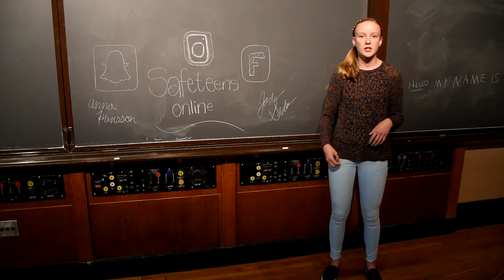Anna@safeteensonline- Privacy Policy Workshop